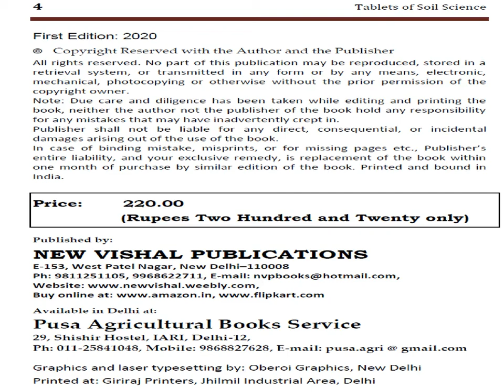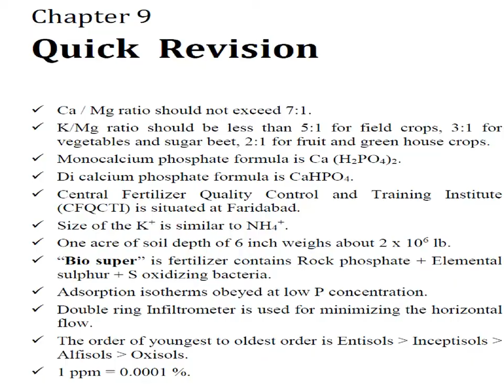Tablets of Soil Science || Objective Book || Eetela Sathyanarayana || Prabhakar Reddy